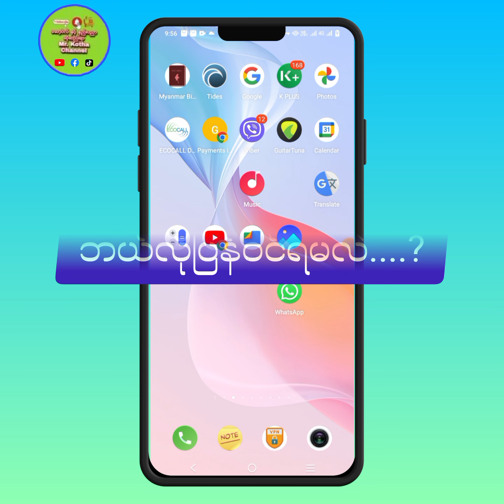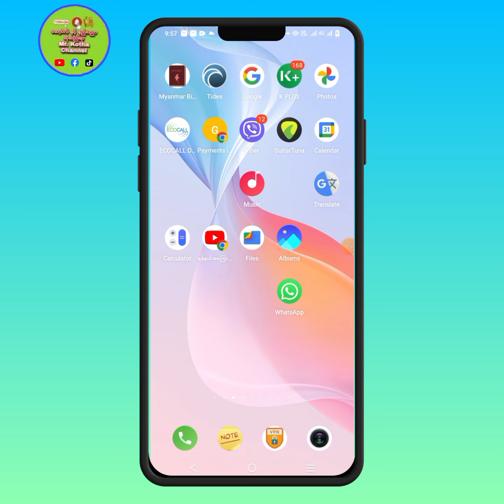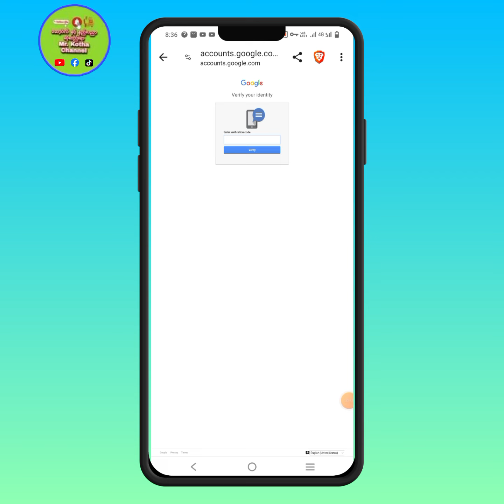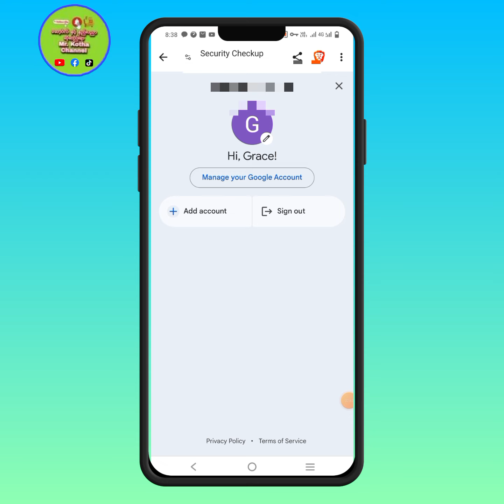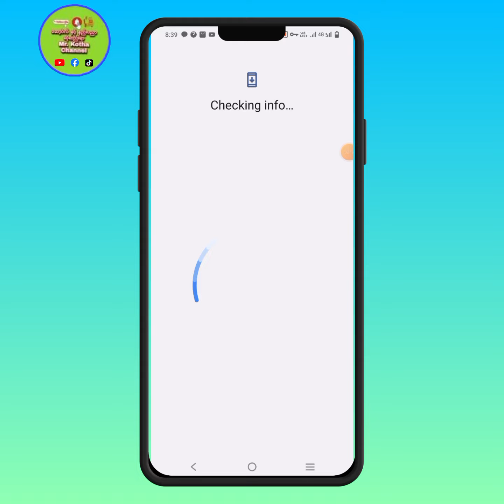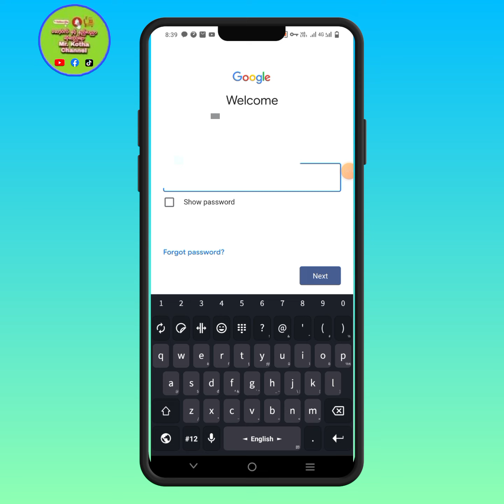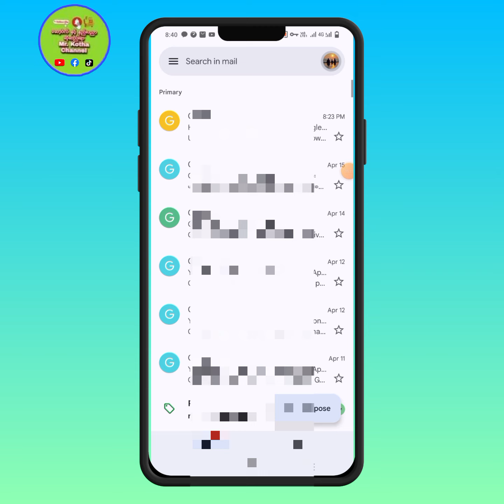Gmail အကောင့်ပြန်ယူနည်း။ အပိုင်း - (2)။ 2 step ခံထားတဲ့ အကောင့်ပြန်ရသွားပါပြီ။ ✅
Gmail အကောင့်ပြန်ယူနည်း။ အပိုင်း - (2) ၊ 2 Step ခံထားတဲ့ အကောင့် ပြန်ယူပြပေးပါမယ်။